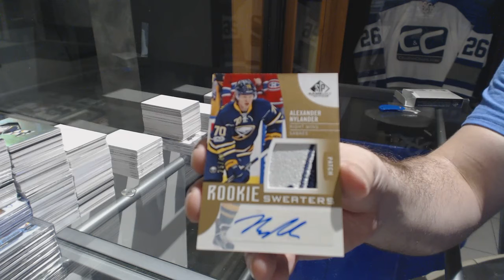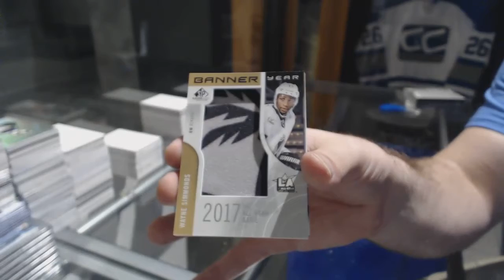LemieuxBest's 17-18 Upper Deck SP Game Used Hockey Box Break